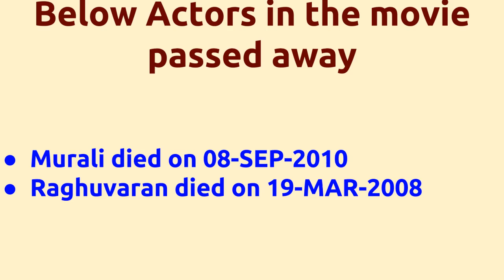Iraniyan |1999 movie |IMDB Rating |Review | Complete report | Story | Cast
Movie Title --- Iraniyan Unknown facts IMDB rating and Complete Report Cast -- Thalaivasal Vijay Vadivelu as Chinnaswamy Below actors passed away -- Murali died on 08-SEP-2010 Raghuvaran died on 19-MAR-2008 Movie Details -- Music by - Deva